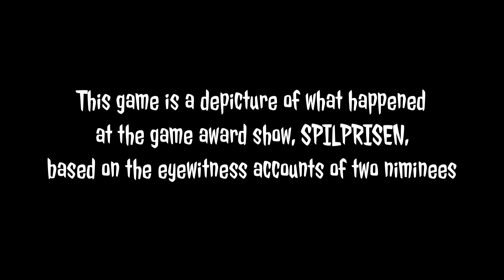The game award game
This game is a depicture of what happened at the game award show, SPILPRISEN 2022, based on the eyewitness accounts of two of the nominees.